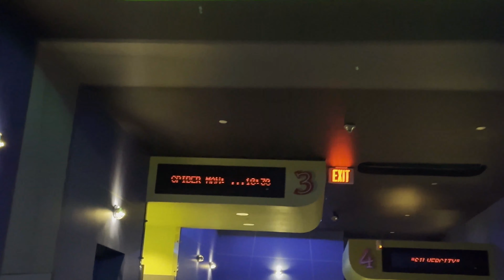FIRST TIME WATCHING SPIDERMAN MOVIE AND SHE SAID... 😥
What's up Everyone. First of all, Welcome back to our new youtube channel ' Wheels N Forks. We 'Akshit' and 'Tamanna' will be entertaining you on this channel with our travel vlogs, food trips and other daily lifestyle vlogs.
 an
This vlog is about our visit to finally have Dosa after ages. Also, we went to watch Spiderman - No way Home and It was just mind-blowing. Tamanna watched the Marvel Movie for the first time and watch out to see her reaction.  We hope you will like this vlog.

We would appreciate your support to take this journey off with you guys.

Thank you guys for your support. A SUBSCRIPTION IS HIGHLY APPRECIATED!